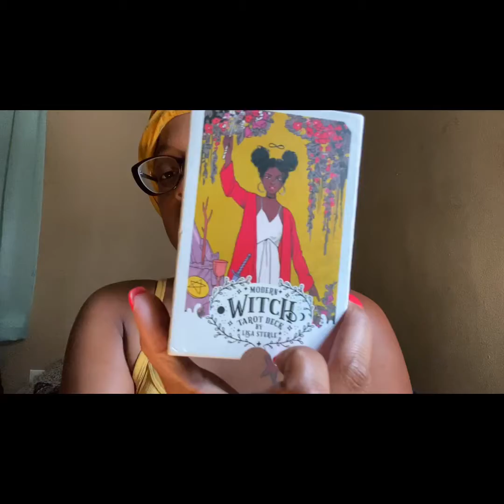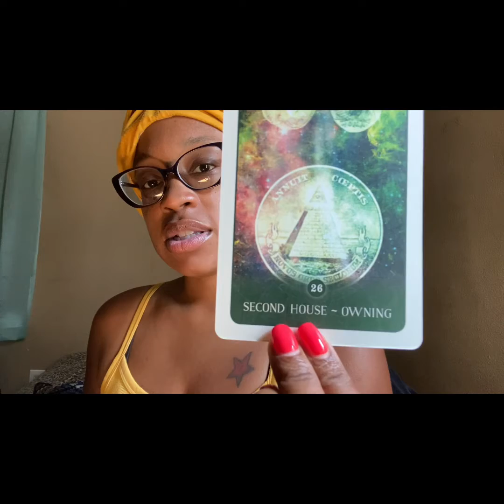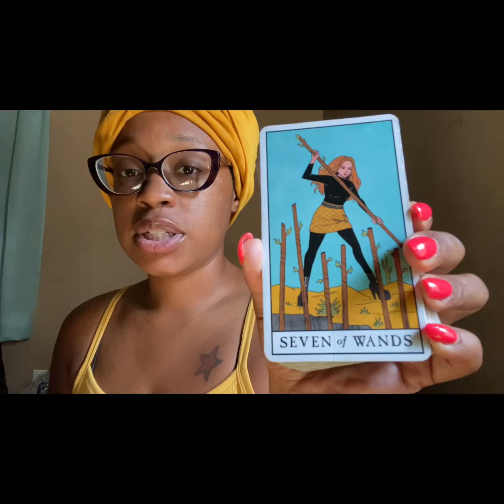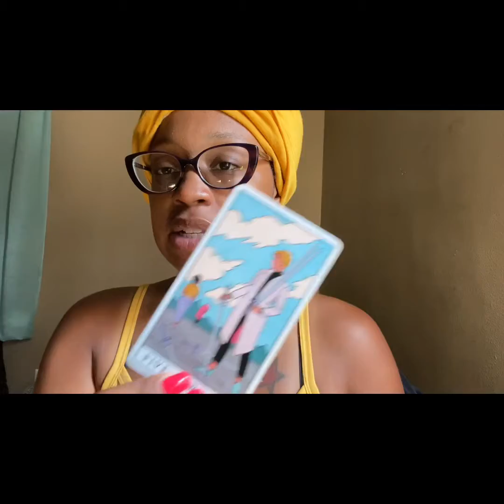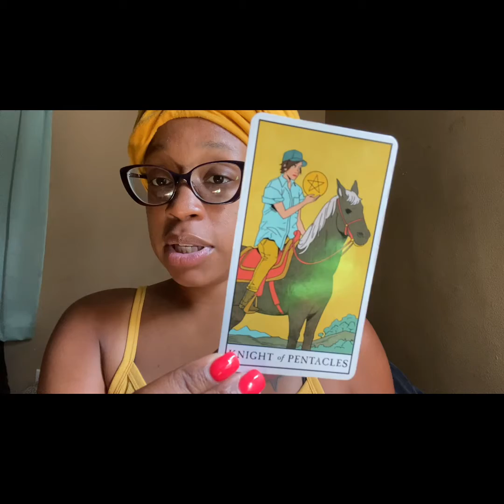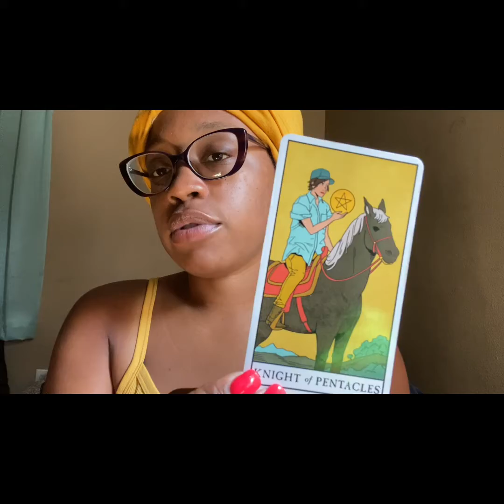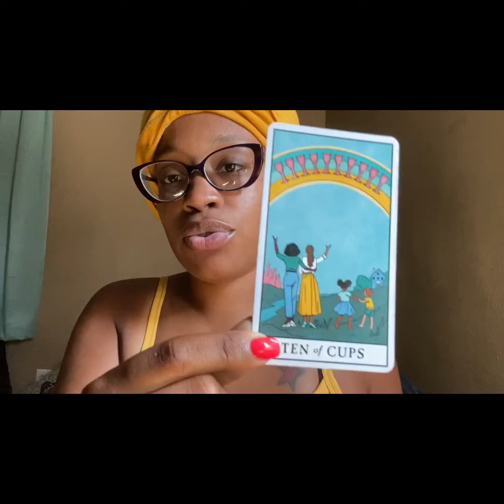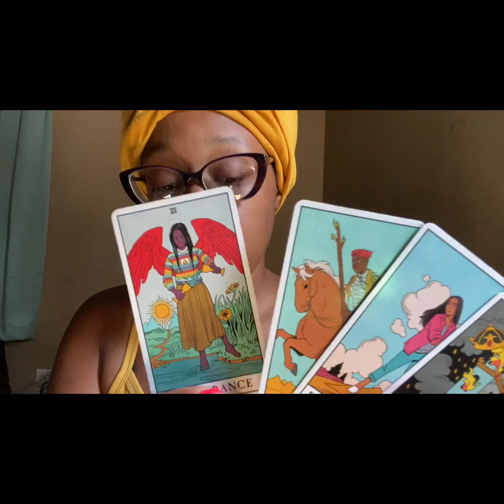Taurus ♉️ : Move your body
Natal Chart readings :
Business, Relationships, Personal Growth
1Hr personal session with natal chart

2Hr Personal session with Q&A

Monthly Forecast
Video and/or written format of the season approaching in contrast with natal chart.

Use of natal chart and current daily aspects.

Tarot message
Individual tarot reading

- book online prior to sending money for a reading.